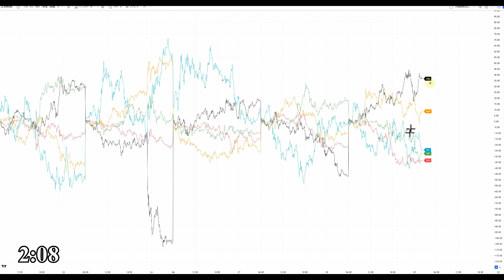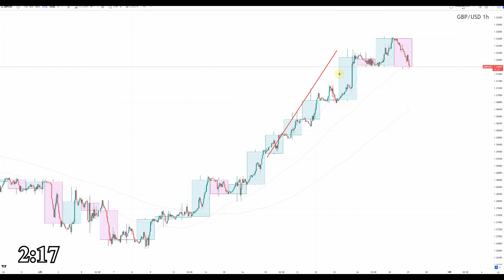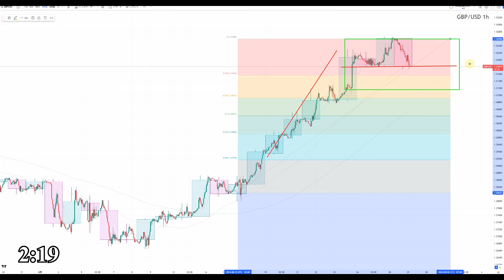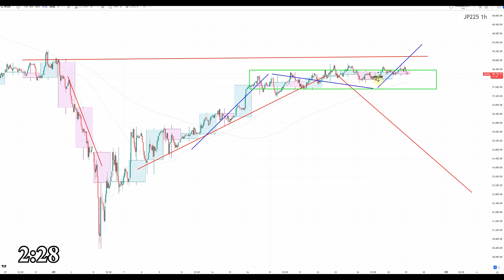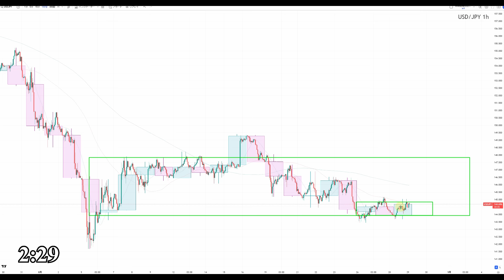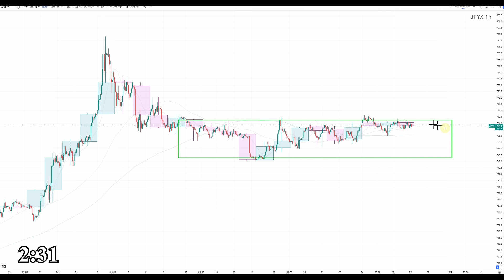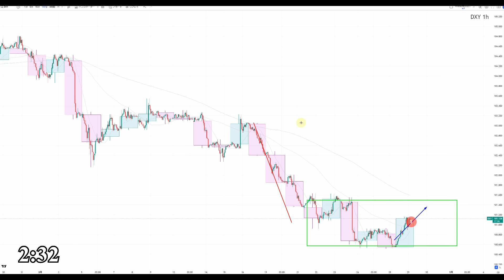【TAKA FX】ドル円他各通貨の環境認識解説。各種指数、GOLDなど 8月29日(木)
〖PR〗
6月24日発売　2冊目の出版本【60分で決着をつける FX最強のシナリオ〈設計図〉】
Amazon

0:00　ドルインデックス、円指数、通貨強弱
3:17　ドル円
5:37　ユーロドル、ポンドドル、豪ドルドル
8:35　ユーロ円、ポンド円、豪ドル円
10:43　NYダウCFD、日経平均CFD、金CFD
13:19　まとめ